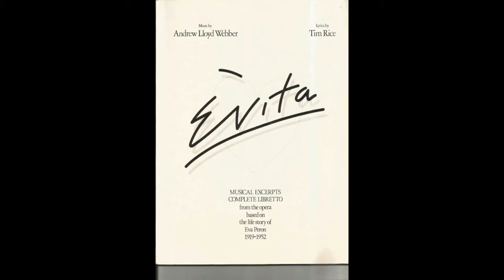BUENOS AIRES (Musical "Evita")-Backing Track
My Version of " BUENOS AIRES"  from Musical " EVITA"

Keyboard: Yamaha dgx660